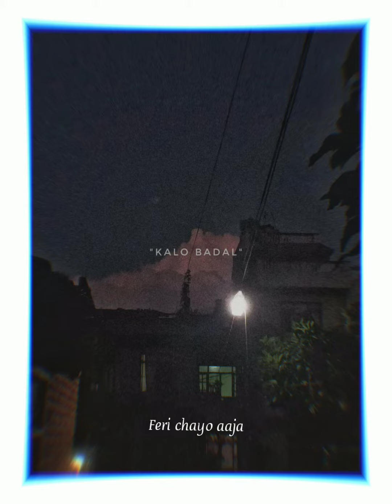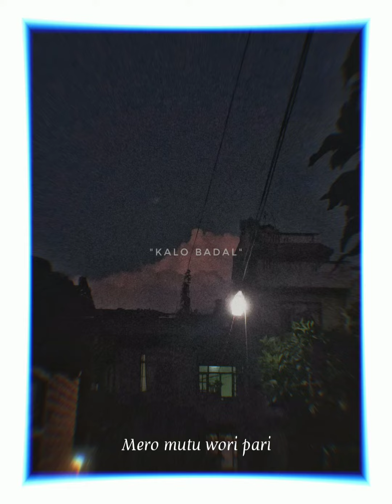KALO BADAL | Original | by aakash